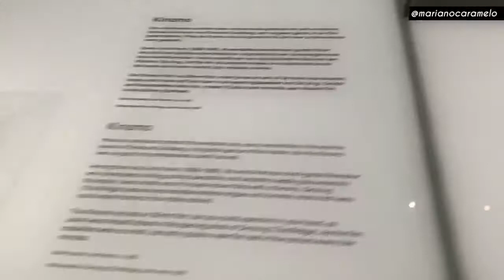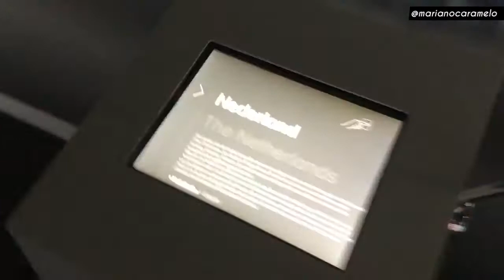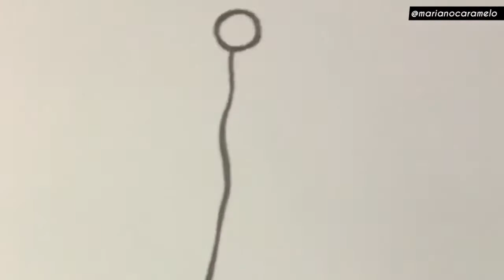MUSEO del CINE de ÁMSTERDAM | ¿Vale la pena?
El Eye Filmmuseum te muestra las distintas tecnologías con las que se fue mejorando la calidad de las series, películas y documentales a lo largo de los años. Con actividades como forma de entretenimiento, podes notar vos mismo esas diferencias. Recorramos el cine desde sus inicios hasta la actualidad.